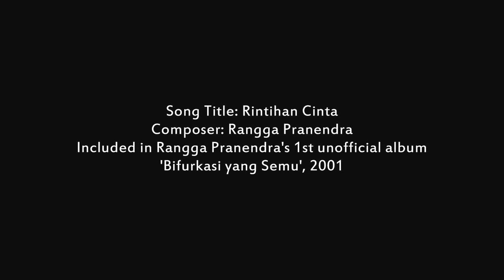Rintihan Cinta - Rangga Pranendra (LYRIC VIDEO)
.Composer: Rangga Pranendra
.Taken from the album 'Bifurkasi yang Semu' (2001), an unofficial album of Rangga Pranendra.
.Re-recorded in 2013 using limited tools (I used Cubase SX, a guitar, and Yamaha PSR2100 keyboard, with limited skill of editing). Please do not ask for details, I'm too embarassed to talk about it.
Konon katanya lagu ini yang bikin saya dapet predikat 'spesialis pembuat lagu galau' pada jamannya.